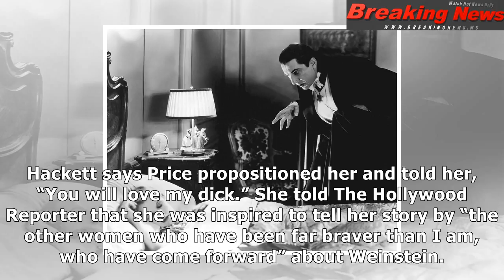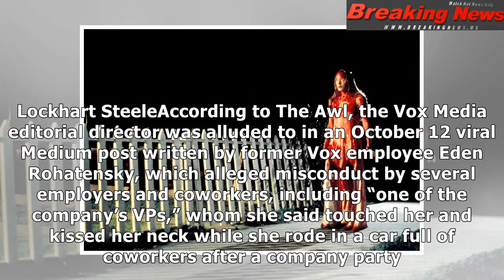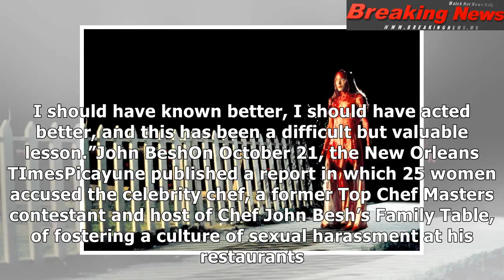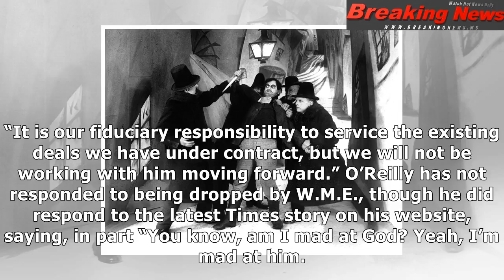These are the powerful men feeling the harvey weinstein effect